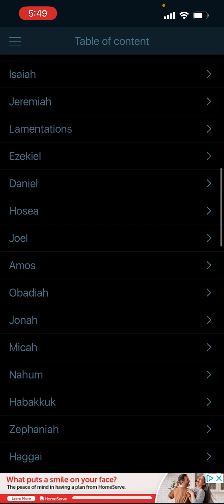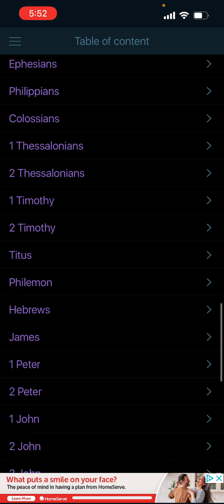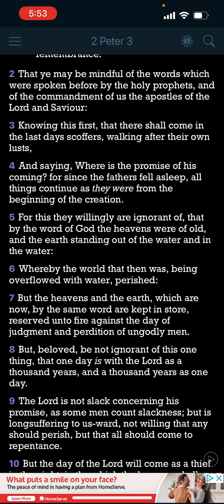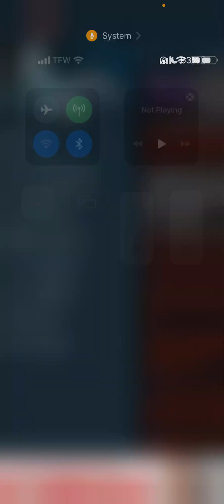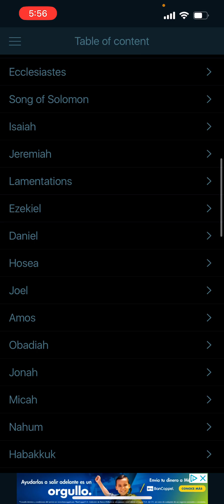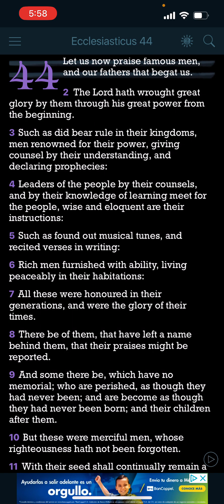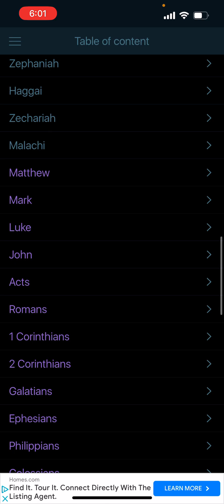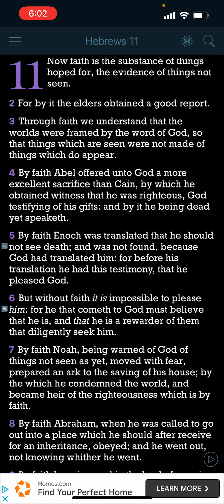We want to be like Noah